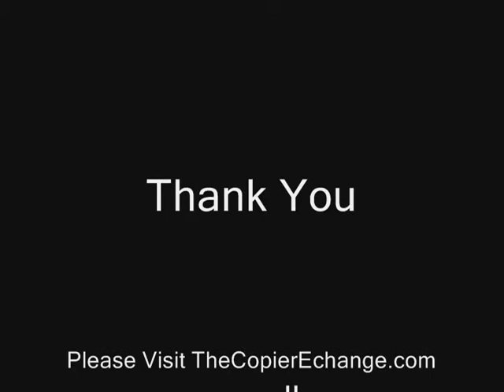The Copier Exchange Las Vegas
The Copier Exchange , Las Vegas's Premier Source for Copier or Printer  Rentals, Lease's ,  toner ,and Service. Color Copier and printer repair and service , maintenance included. We specialize with Toshiba and are Certified with Brother , Canon, Hp and more.